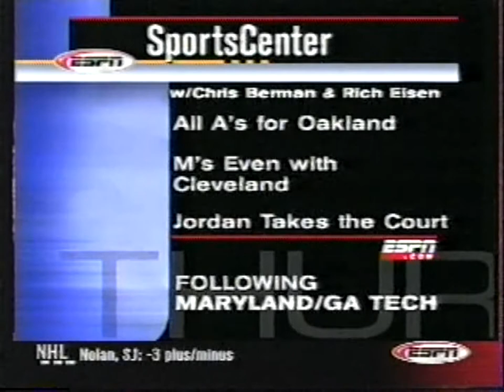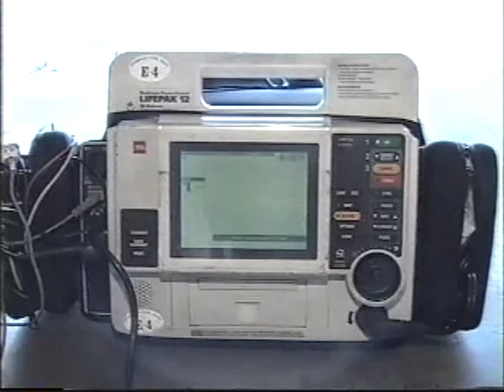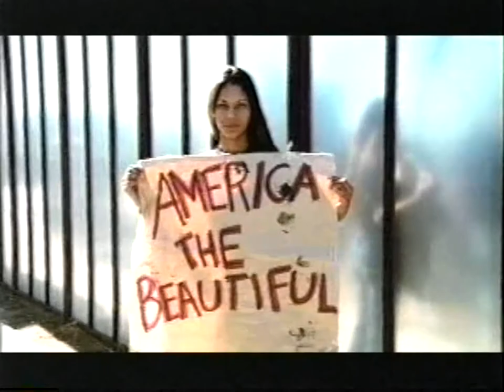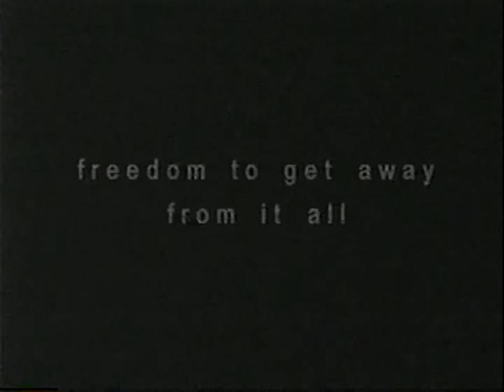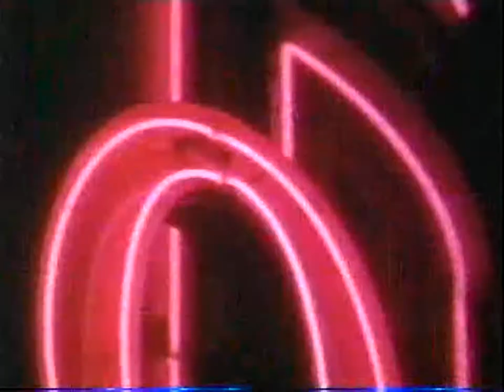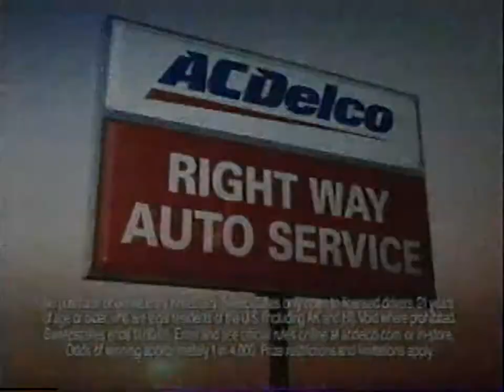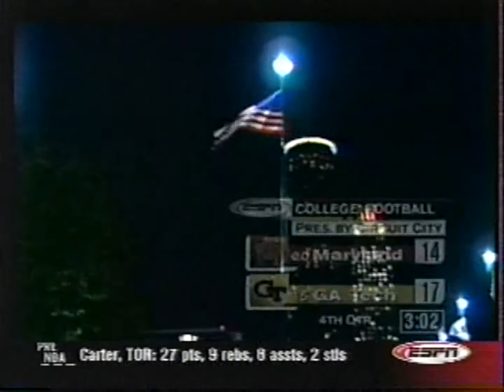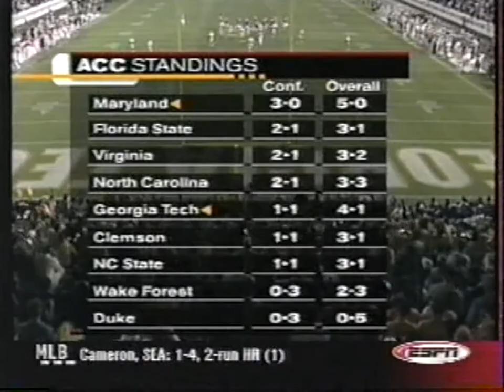2001 Football Maryland @ Georgia Tech 2nd half